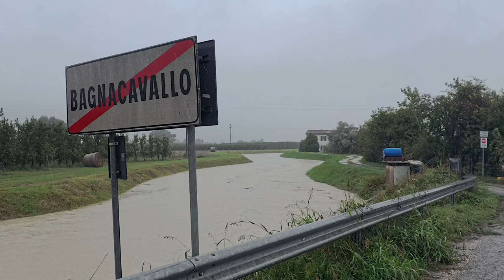Alluvione 2024 Emilia Romagna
Alluvione in Romagna, la terza in un anno e mezzo. Questo volta il piccolo paese di Traversara di Bagnacavallo, è stato devastato in seguito alla rottura del argine del fiume Lamone. Molte domande sono senza risposta ma una cosa è sicura, se i fiumi continuano a non essere gestiti e puliti a facilitare le piene il disastro si ripeterà.